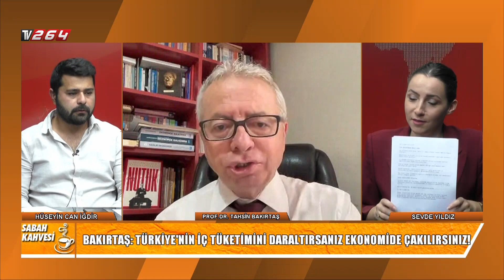Gazeteci Hüseyin Can İğdir ve Sevde Yıldız | Sabah Kahvesi |13. Bölüm |Tahsin Bakırtaş | 2023-2024